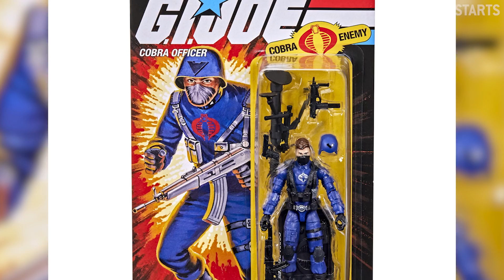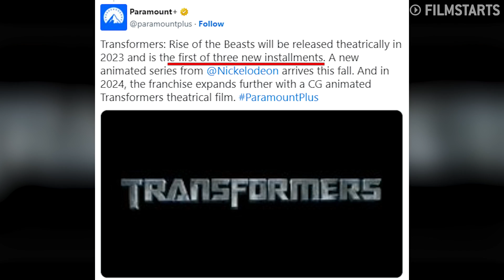Transformers 7: Post-Credit-Scene erklärt | Aufstieg der Bestien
Transformers: Aufstieg der Maschinen - Ende erklärt

"Transformers: Rise of the Beasts" liefert uns eine äußerst interessante Post-Credit-Scene... die auf etwas wirklich sehr Unglaubliches verweist. Wenn Hasbro und Paramount das wirklich als nächsten Transformers-Film in die Wege geleitet bekommen, erwartet uns da eine ziemlich große Sache. Worum es genau geht, das verrate ich euch in diesem Video.